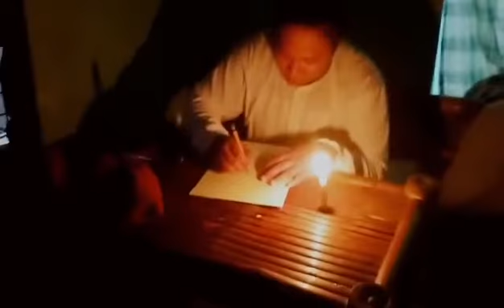Liham ni Rizal